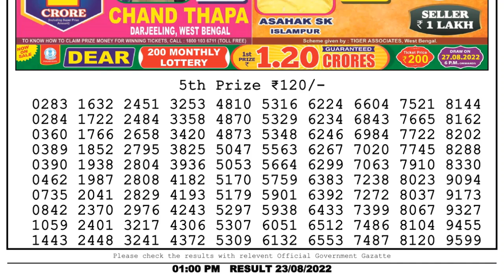Dear Lottery Sambad 1pm today 23.08.22 Nagaland State Lottery Result